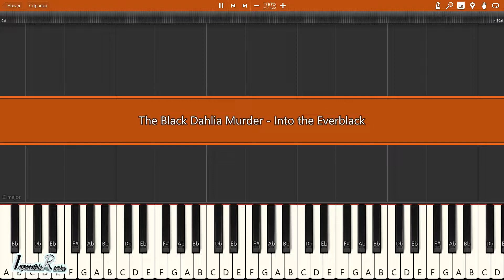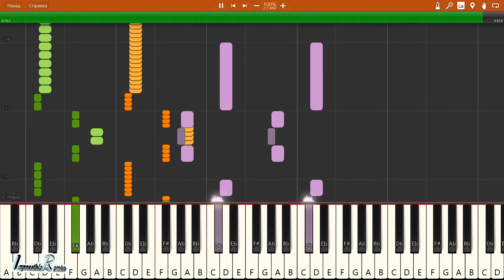IMPOSSIBLE REMIX - The Black Dahlia Murder - Into the Everblack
The Black Dahlia Murder - Into the Everblack - IMPOSSIBLE REMIX